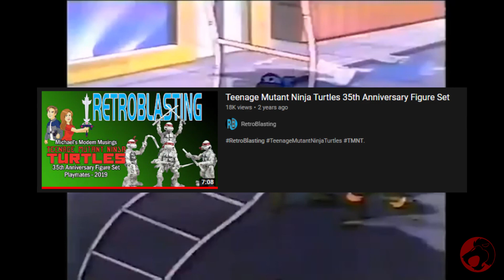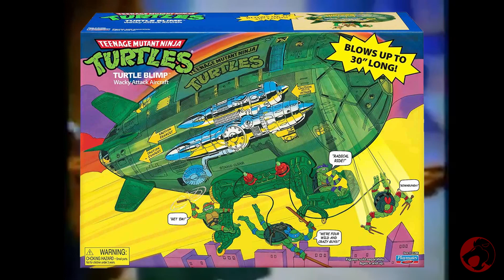What The SHELL Is Playmates Toys DOING?